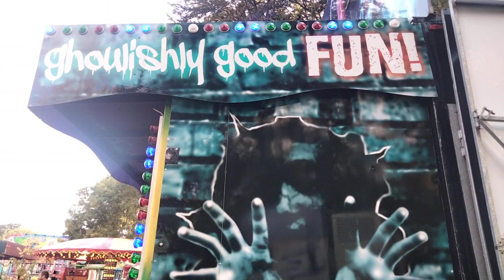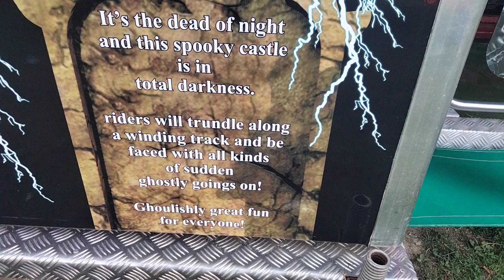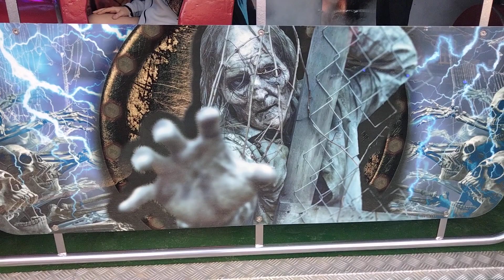Stourport vlog, funfair at the carnival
A quick wander around due to continuing back problems.  I should be back to speed soon. This was the fair at the river meadows, Stourport on Severn , Worcestershire 2/9/2023